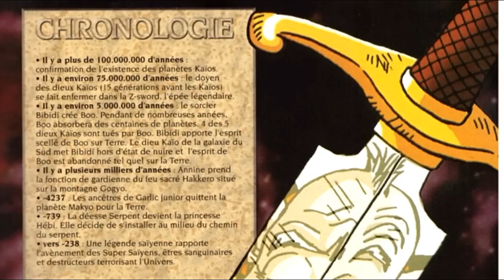LE LIEN BEERUS/KAIO SHIN/WHIS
Hello tout le monde, aujourd'hui petite vidéo consacré à dragon ball super